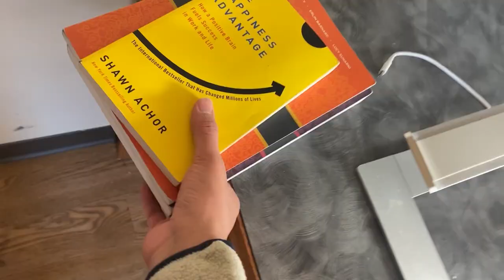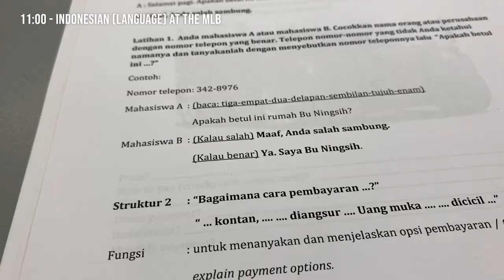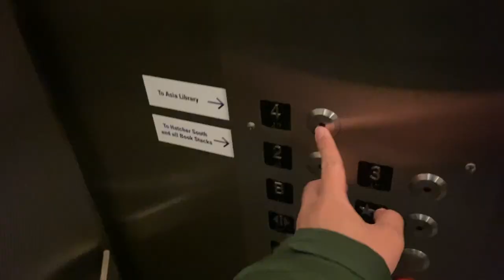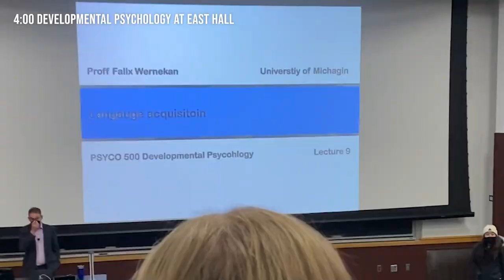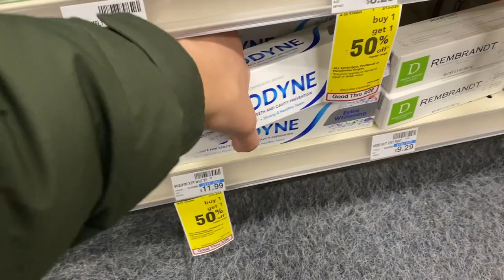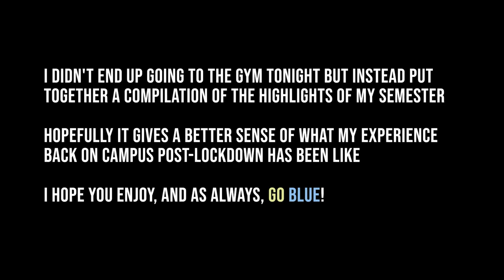A Day In My Life at The University of Michigan - Ann Arbor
What's up guys! My name's George and I'm a sophomore at the University of Michigan, Ann Arbor. Just wanted to share what a typical day looks like for me here on campus and so I hope you guys enjoy the video!